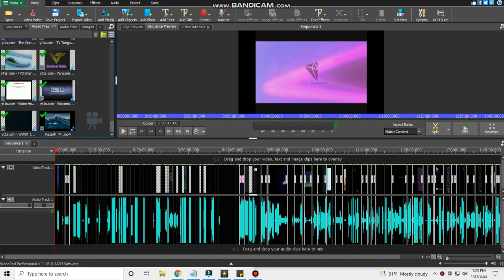This Thing Is Canceled Because Febraury is Almost Here!